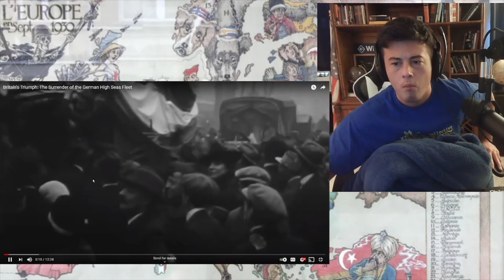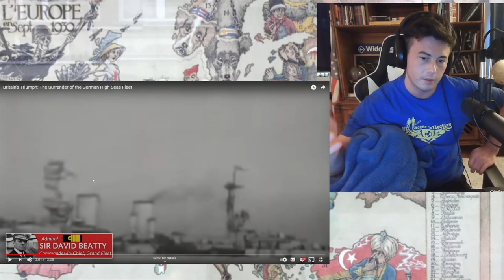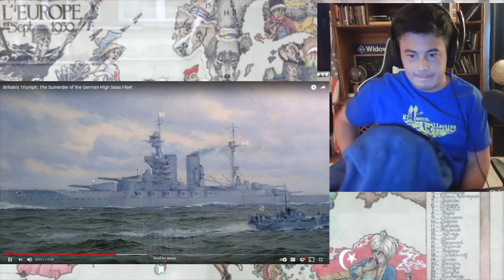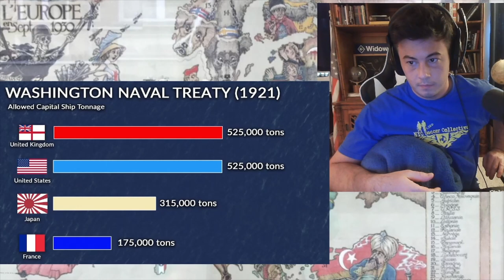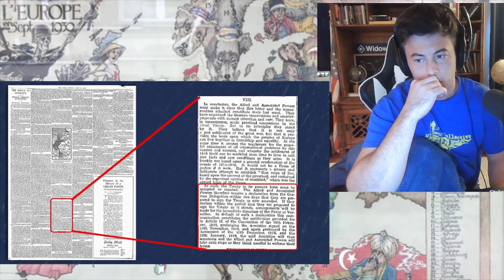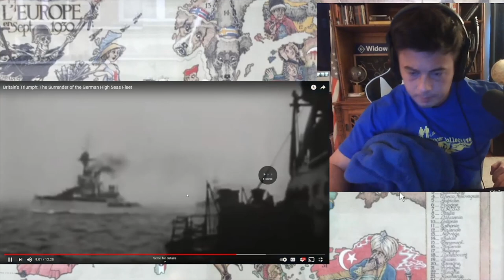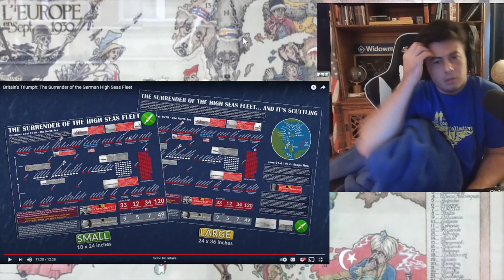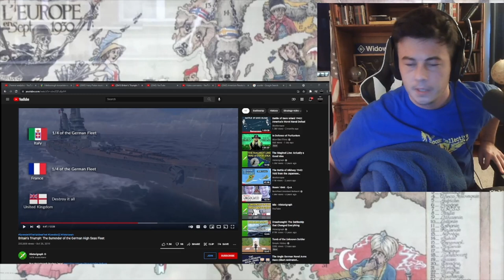American Reacts to Britain's Triumph: The Surrender of the German High Seas Fleet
Treaty of Versailles was a bit harsh no? 🤨 Let me know if I'm wrong